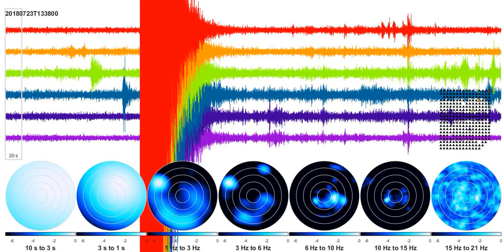FK maps - 20 s frames - 20180723T133800 - in decibel